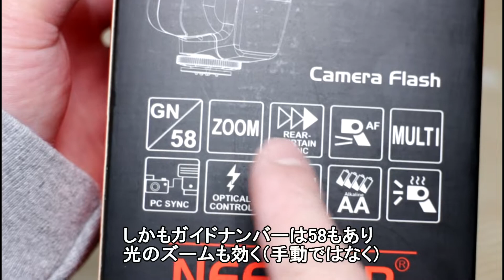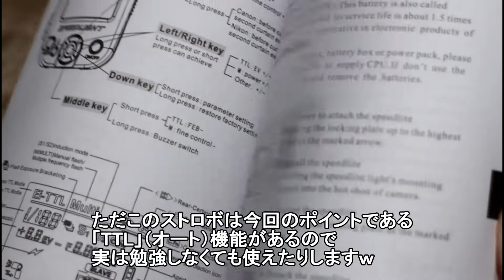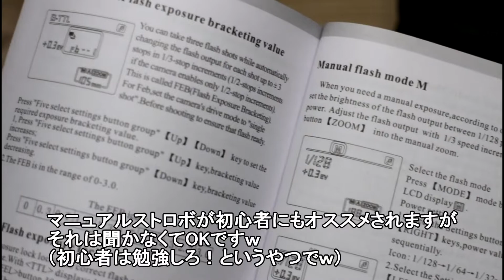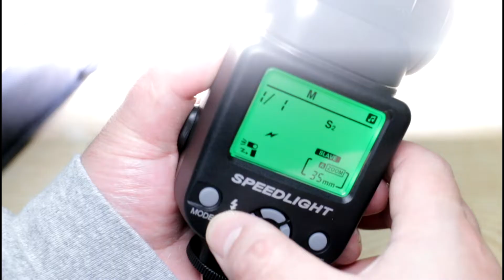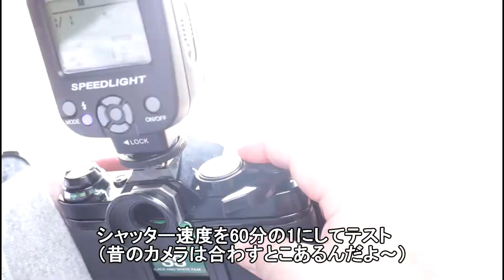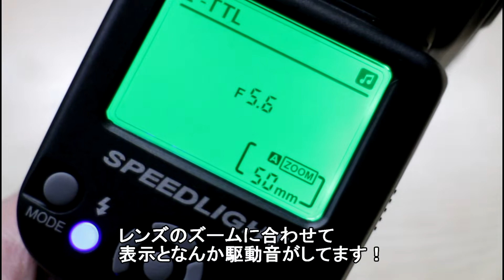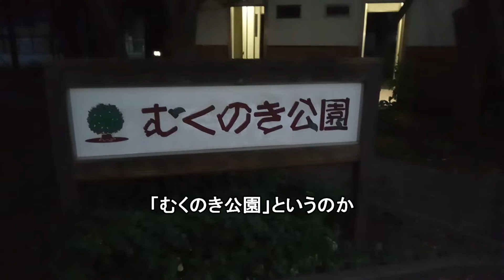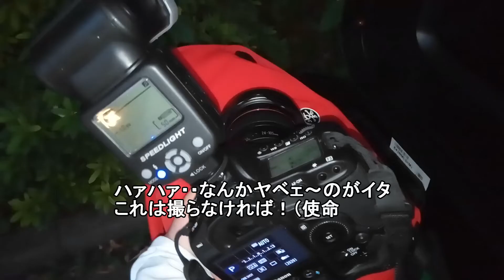激安ストロボ「Neewer E-TTLスピードライトフラッシュ NW-562」を買ってみたので開封とテストの件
激安ストロボで人気の「Neewer」の「 E-TTLスピードライトフラッシュ NW-562」を買ってみたのでその開封とテストと少し撮影の件です
現在ストロボ（フラッシュでもスピードライトでも言い方の違い）は純正品だけではなく激安の製品がAmazon等ネットにはたくさんあります
それら激安品はもはや何も問題無く十分使用できるクオリティなので
特に純正に拘らなければ初心者もベテランでも激安品でOKな時代になってます
このNeewerのストロボは数ある激安品の中でも有名なメーカーなので他のよりかは安心感があります

注意点はキヤノンならキヤノン用と
専用でなければTTL機能は使えません！
（ソニーやニコン用は別にある）

現在ストロボを購入しようか思案してる方がネット等で相談すると
ベテラン勢に「マニュアルストロボで十分！」と教わるでしょうが
私は初心者に限らず「TTLストロボ」をオススメします！

その理由は簡単で
「TTLストロボはマニュアルでも使えますがその逆はできない」
そして価格がAmazonではマニュアルのみで３千円台ですが
TTL機能があっても４～５千円で買えます

マニュアルのみで使う場合は操作がマニュアルストロボの方が楽というのはありますが
多灯で数を揃えたいなどでなければTTL機が良いでしょう

また現在は「無線」が人気ですが（キヤノンなら「RT」が付く）
それらは純正よりかは安いが「激安だけど高い」という状況で
これも多灯などを使用しないならそれほど必要はないでしょう

Amazonで買う場合はNeewerの製品はとても多く
またマニュアルとTTL機が混在してるので
「型番」には注意です！

また同じTTL機でも付属品が違ったり無いのもあり
結果高く付くので今回の「NW－562」をオススメします！

（ちなみに型番の数字が多ければ多機能・最新ではないので注意です）

Neewer E-TTLスピードライトフラッシュ NW-562

↑上のが品切れの場合は下もありますが
↓こちらは付属品が少し違います

Neewer NW-670 TTLフラッシュスピードライト